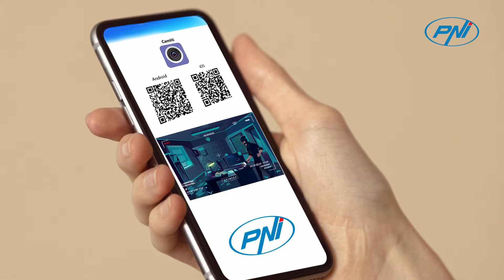Camera supraveghere video PNI House IP52 2MP 1080P wireless RO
Control de la distanta prin telefon sau PC

Camera IP52 este compatibila cu aplicatia CamHi (Android / iOS) si cu aplicatia HiP2P (Windows). De asemenea, pe baza IP-ului camerei, puteti accesa camera prin Internet Explorer. Toate metodele de control de la distanta permit vizualizarea in timp real a imaginilor, preluarea de capturi, pornirea si oprirea manuala a inregistrarii si efectuarea de setari de retea, video sau audio.

2MP H.264 Full HD 1920x1080

Imagini cu o claritate deosebita si compresie video H.264 ce creste eficienta de stocare. Configurare usoara prin scanarea codului QR de pe eticheta sau prin introducerea manuala a UID-ului camerei. Conexiune wireless pentru un confort suplimentar.

Comunicare bidirectionala. Microfon si difuzor integrat

Microfonul si difuzorul integrat va permit sa comunicati de la distanta cu vizitatorul sau sa alungati intrusii. De asemenea, inregistrarile vor avea si video si audio.

Inregistrare pe card SD

Camera poate salva inregitrarile local pe un card micro SD, cu capacitate maxima de 128GB. Conectat la un NVR compatibil (de exemplu PNI IP516 sau PNI AHD808) inregistrarile pot fi salvate pe un hard disk cu capacitate mai mare. In cazul instalarii in camera a unui card micro SD cu capacitate redusa, recomandam activarea inregistrarii doar la detectie miscare.

Actiuni in caz de alarma

In cazul declansarii alarmei cauzata de detectia miscarii, camera va poate avertiza in diferite moduri: primiti notificare in aplicatia de pe telefonul mobil, puteti seta trimiterea inregistrarii pe un server prin FTP, la o adresa de email sau salvarea ei pe cardul SD introdus in camera.